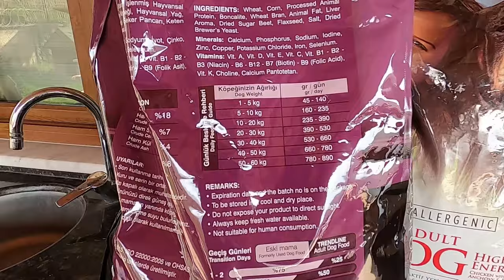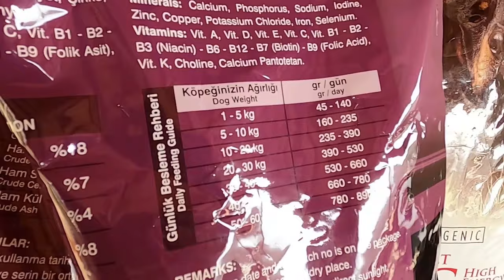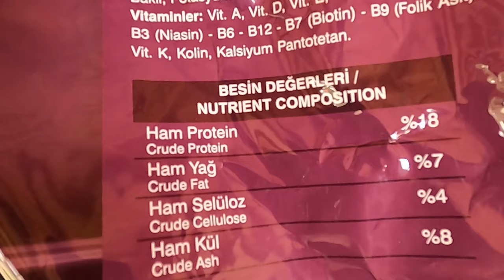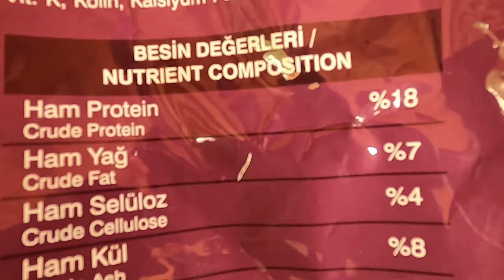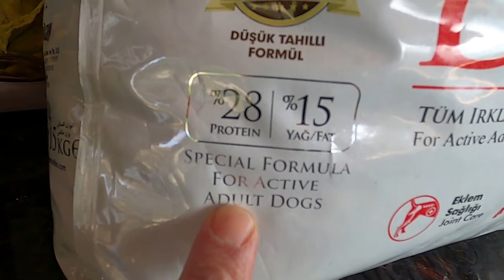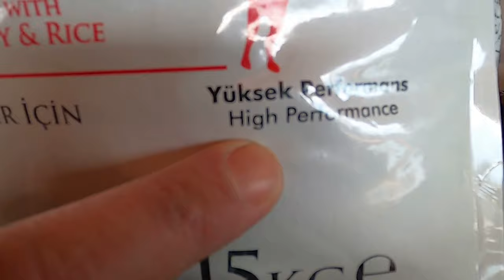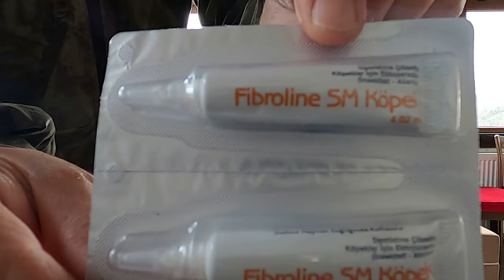Akbaş | Setter | Köpek Bakımı | Aşıları | Parazit İğnesi | Kene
Köpek bakan veya köpek bakmak isteyen takipçilerimiz için köpeklerimizin önemli bakımlarını nasıl gerçekleştirdiğimizi anlattık.

Köpeklerimizin enerjisini artırmak için neler yaptığımızı, nasıl beslediğimizi detaylı bir şekilde gösterdik.

Köpeklerimizin son durumları hakkında detaylı bilgiler verdik.

İyi seyirler!

Köpeklerimizin Periyodik Bakımını Gerçekleştirdik! | Köpeklerimizin Son Durumu videomuzu beğendiyseniz;
Kamp, Gezi ve Keşif, Tekne ve Balıkçılık, Köpek, Kara Avı, Tarla ve Bahçe, Silah, UTV ve ATV Arazi Videoları gibi doğanın birçok alanında farklı içerikler paylaştığımız Doğa Tutkunları kanalımıza ABONE olmayı unutmayın!

Köpek Videoları serimizin tüm videolarını buradan izleyebilirsiniz.

📍 Düzce / Akçakoca

🦮  Kral -  Akbaş
🐕  Rex - Setter
🦮  Leo -  Setter

📷  00:00 | Köpeklerimiz
📷  08:10 | Verdiğimiz Mamalar
📷  18:00 | Köpeklerimizin İlaçları

kanalımızdaki diğer Gezi ve Keşif, Tekne ve Balıkçılık, Kamp, Köpek, Kara Avı, Tarla ve Bahçe, UTV ATV Arazi videolarını da incelemenizi tavsiye ediyoruz;

❓ Av Doğa Tutkunları Nedir❓

Merhabalar;
Av Doğa Tutkunları kanalımızda;
Denizde tekne gezilerini, oltayla ve zıpkınla balık avlarını, UTV ve ATV arazi araçları ile motor sporlarını, doğada çadır kamplarını, karavan gezilerini, kara avlarını ve doğada yapılabilecek bütün aktiviteleri gerçekleştirerek sizlere sunuyoruz.

Oluşturduğumuz videoların altındaki yorum kısımlarında da sohbetlerimizi sizlerle devam ettiriyoruz.

Her Salı - Cuma - Pazar yeni video ile karşınızdayız.

Hep birlikte; gezelim, görelim ve öğrenelim…

İyi seyirler!